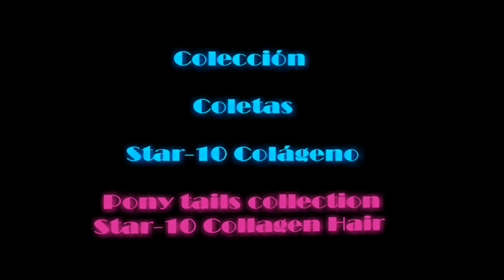Coleta MANOLI color 613 Star-10 Colágeno